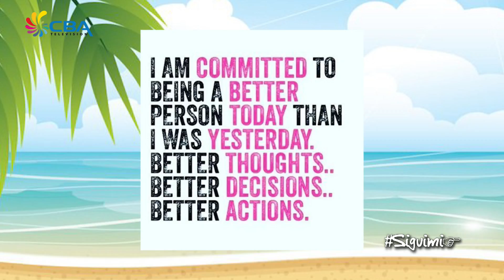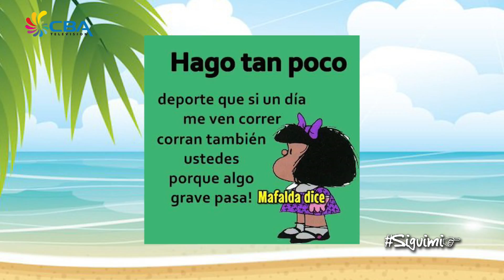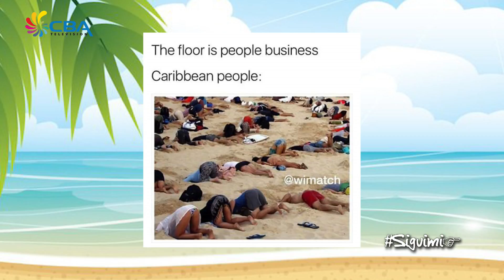Siguimi 29 Juny 2017 1